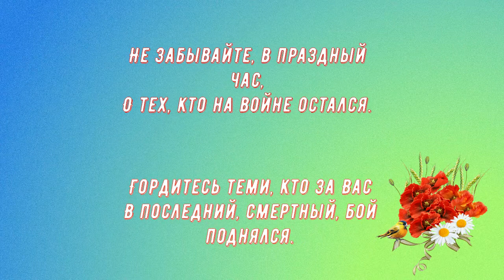Музыкальная видео-открытка с 9 Мая.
Музыкальная видео-открытка с Днем Победы. Бесплатно можно скачать открытки в блоге Веры Зайцевой. Приглашаю также посетить блог Веры Зайцевой Спасибо.